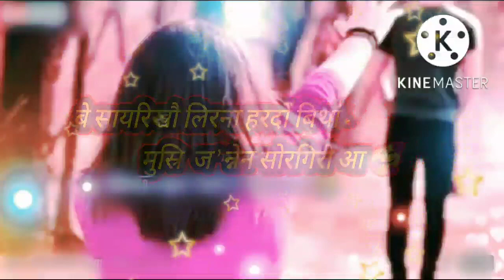SONA THANW HAYA NWNGNI ONGA || NEW BODO SHAYARI || J.S SHAYARI VIDEO || 2023-24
MY NEW BODO SHAYARI VIDEO
Editing By : R.B
Writing By : J.S